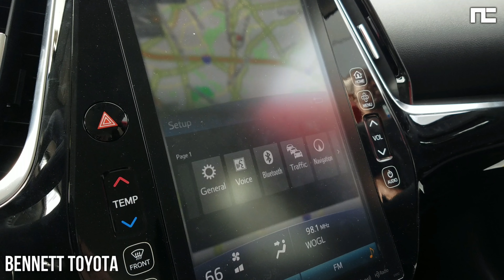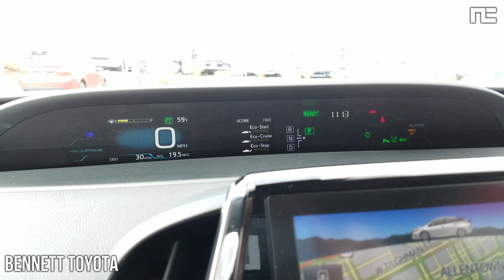2017 TOYOTA PRIUS PRIME ADVANCED - WALKAROUND